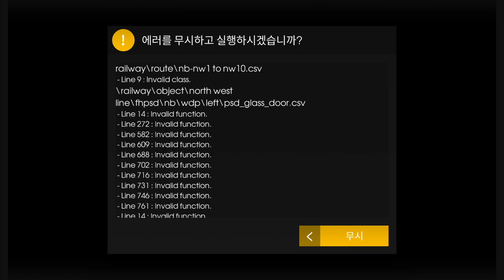Hmmsim2 SMRT North West Line